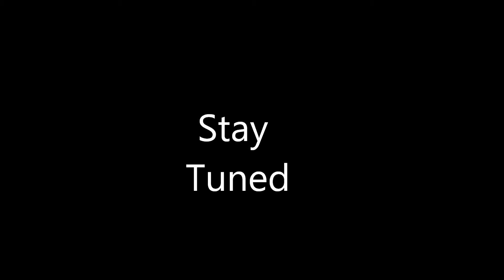Suri's Dreams: Pointless Teleportation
dumbie100 sdpt